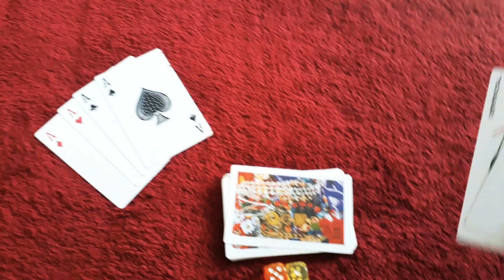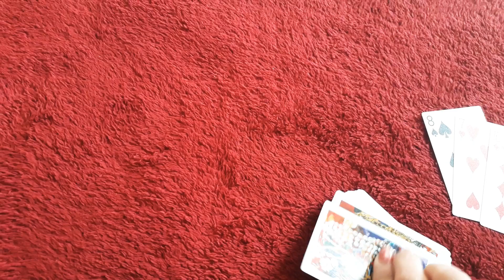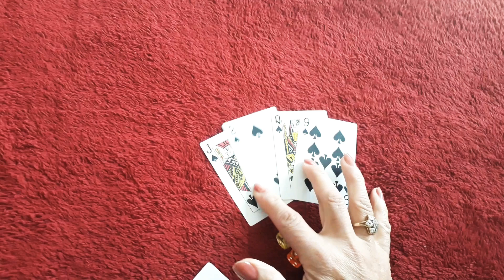Mere paas 4 cards❤kitty party game ❤fun and punchullty game ❤